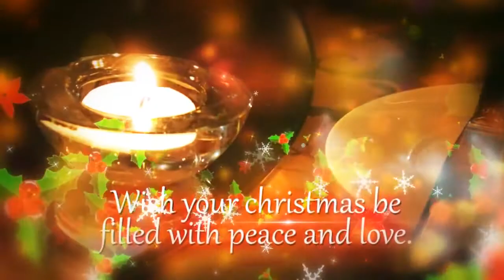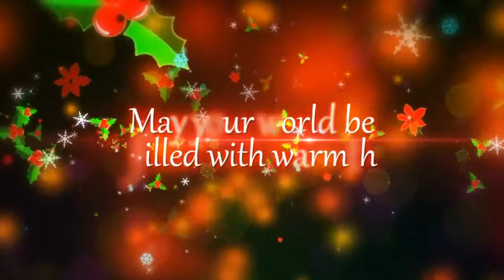Uplift Penguin Announcement 2014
Congrats to Hannah McKee for the name 'Polly'. We wish you all a very Merry Christmas and a Happy New Year.